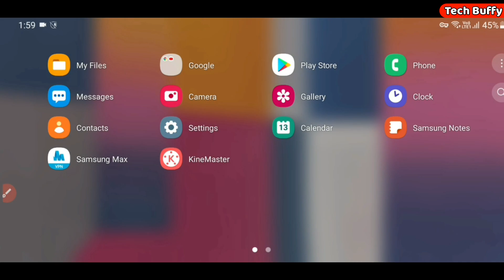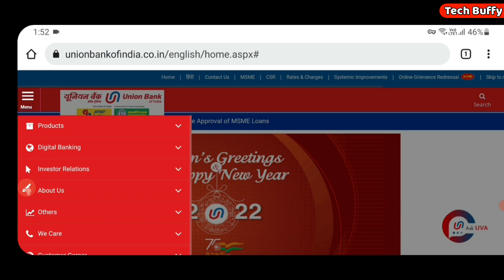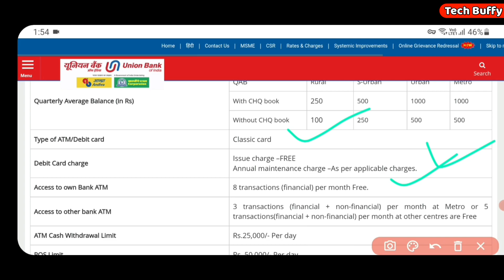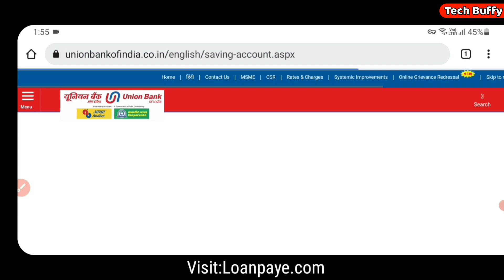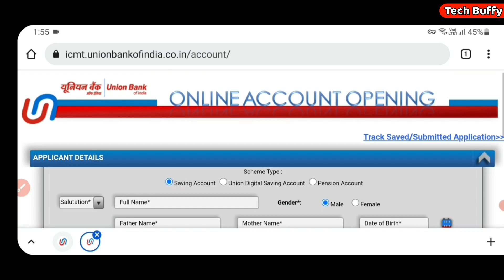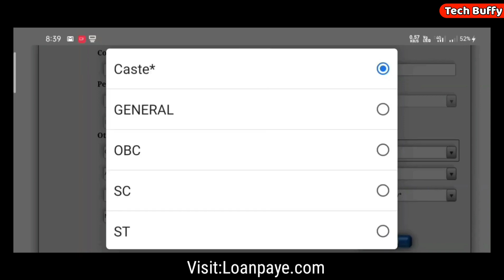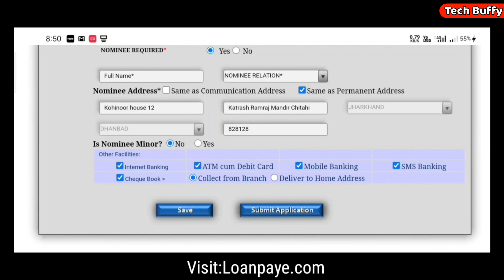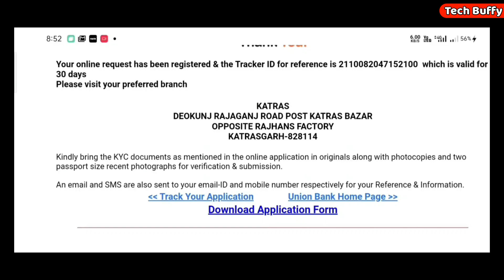Union Bank Zero Saving Account Opening online 2024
About This Video I am telling Us How to Open union bank zero balance account opening online 2024,union bank online digital account opening, union bank online net banking registration, union bank online account opening bina pan card, union bank online current account opening,union bank account balance check.

Best Zero Balance Account Account Opening  :-

STEP BY STEP PROCESS GIVEN BELOW:
Method 1. Visit Website Loanpaye.com

union bank of india Account Features:
• Mobile Banking Anytime, Unlimited Fund Transfers
• Full KYC Account, Verification Through bank branch.
•  No Limitation on Balance /Transections
• Rupay ATM cards/ Debit cards provided free of cost.
• Virtual Debit Card on union mbanking app.

Union Bank Zero Saving Account Opening online 2022 | union bank online account opening

Every Day we provide New Banking, Finance, Loan, Insurance, Emi card, Debit Card, Credit Card and resources for you to be a better Information, so go ahead and browse the tutorials and guides we already have up and, after you subscribe, hit that little bell icon so you don’t miss any future videos from us!

tags for reference: union bank online account opening Online in Hindi, union bank online account opening malayalam,
union bank online account opening kannada,
union bank online net banking registration,
union bank online current account opening,
union bank account balance check,
union bank online account opening bina pan card,

❤️Feedback:-

Thanks

Have a Great Day Love You All ❣️